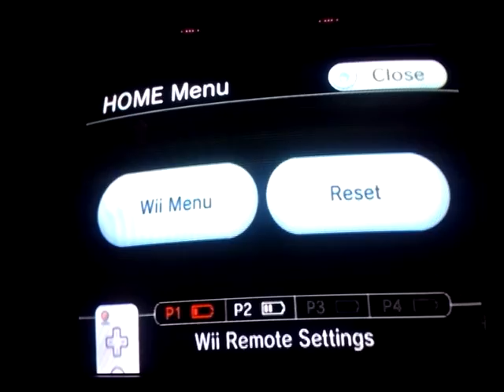MULTIPLAYER MADNESS - Sanic and the Secret Rings W/ Seagrant Cookies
This time on Multiplayer Madness, guest Sergeant Cookies join as we play Sonic and the Secret Rings on the Nintendo Wii!